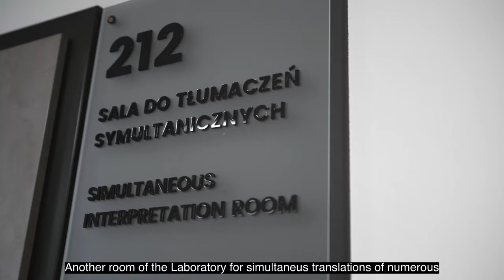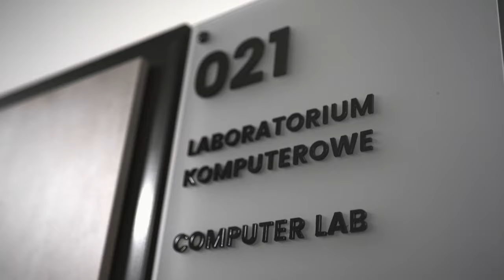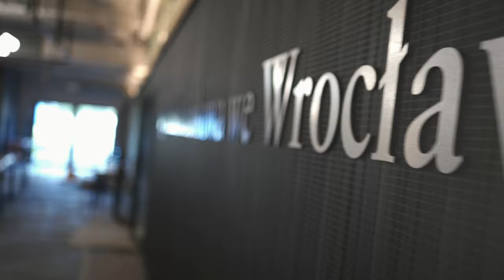The campus of WSB University in Wroclaw | WSB Universities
Building "G" of WSB University in Wrocław is one of the most modern teaching facilities in Poland. It is the newest of the five buildings that make up the WSB campus at Fabryczna Street in Wrocław. The first classes in the new building started in the fall of 2020.